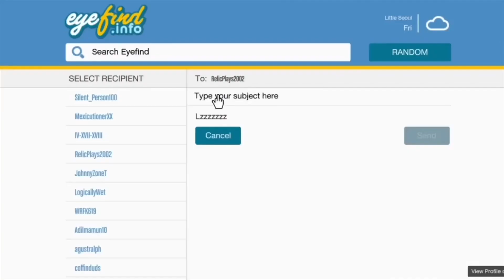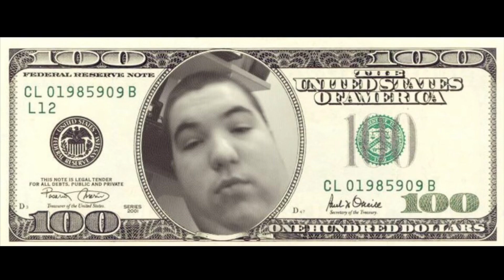RIP RelicPlays2002 #2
When will you learn to not go against the Queen who made you leave GTA Online.